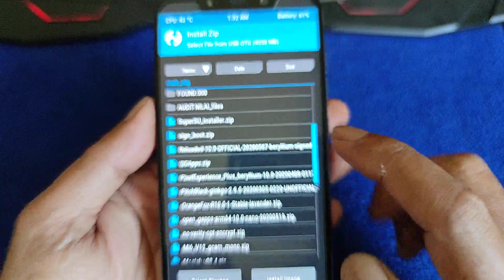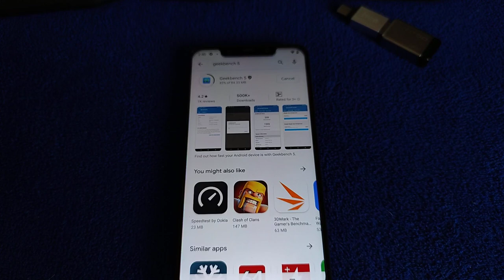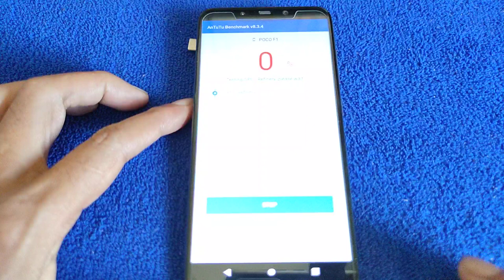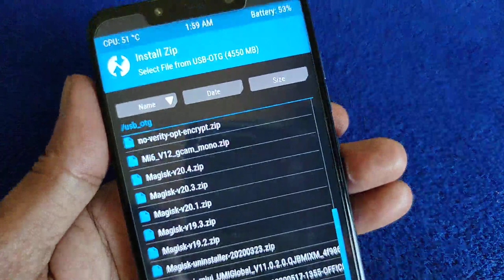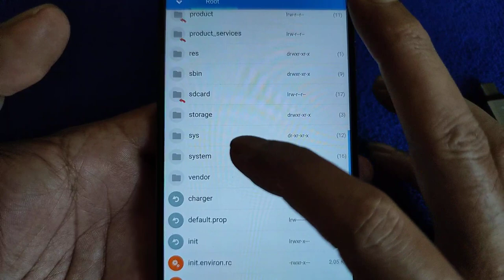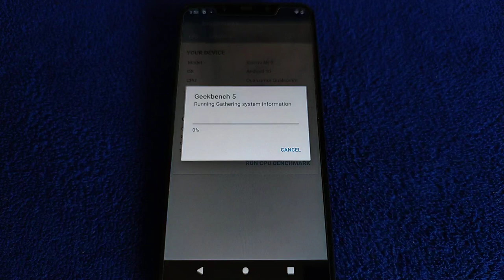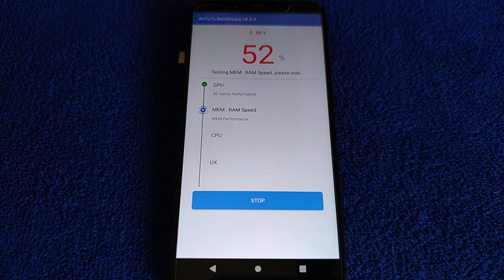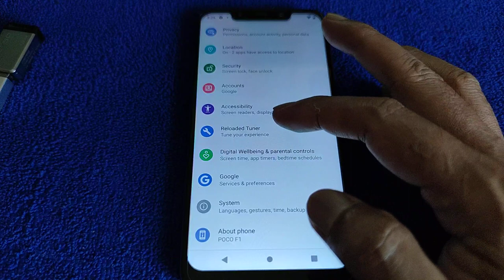Tuning my Pocophone F1 for gaming | Reloaded Os